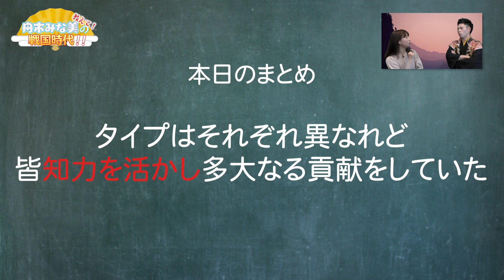【歴史解説】天下人を支えた天才軍師達！戦法紹介！家庭教師も務めた？イケメン軍師は誰？メジャーからマイナーまで紹介！前田慶次 名古屋おもてなし武将隊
名古屋おもてなし武将隊前田慶次が歴史を解説する！

【歴史解説】
天下人を支えた天才軍師達！
📝黒田官兵衛
📝竹中半兵衛
📝太原雪斎

★出演情報
・名古屋城出陣表(週末演武披露！※現在は毎週土曜日のみ)

・火曜日20時～　ゲーム実況
・日曜日21時～　大河ドラマ生放送解説
※出陣状況により変更有

■オンライン(出演)含めチケットはこちら

【前田慶次　レギュラー出演情報】

メーテレ　おもてなし隊なごや
毎週火曜時18時56分～